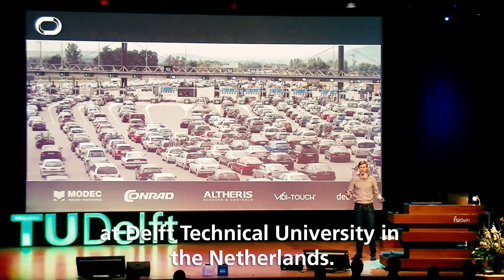DHL, Delft Hyperloop, and the future of logistics: magnets instead of wheels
The wheel is one of the most basic elements of modern transportation. But what if it is becoming obsolete? The Delft Hyperloop team has turned to magnets to shape the future of transport - which could have a huge impact on the logistics industry.